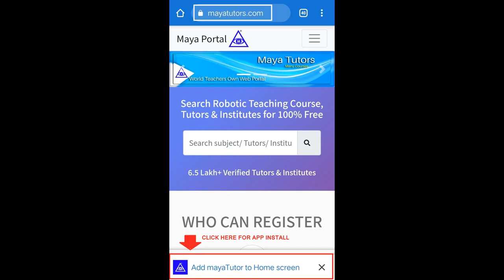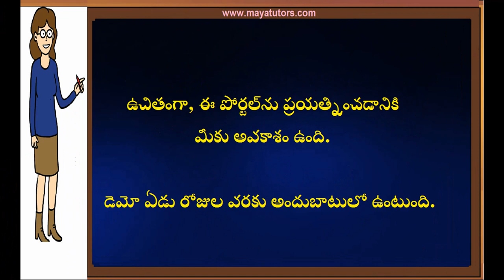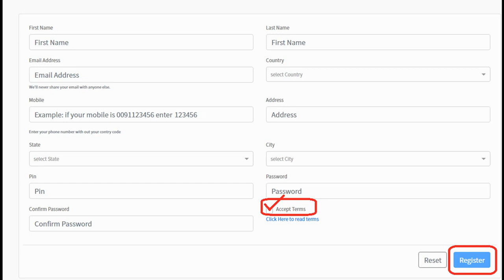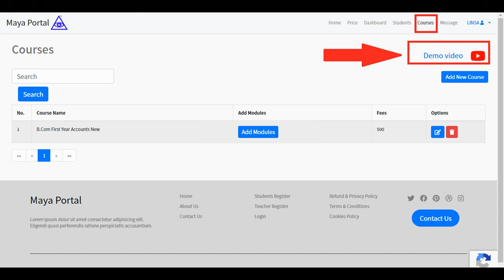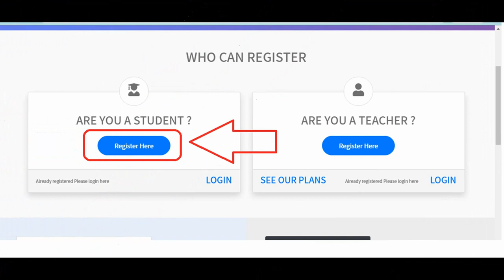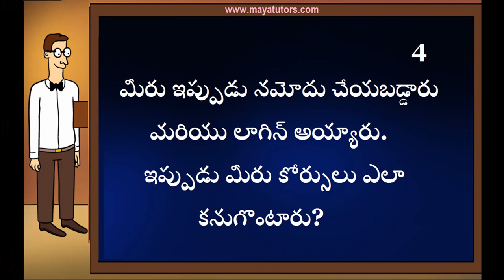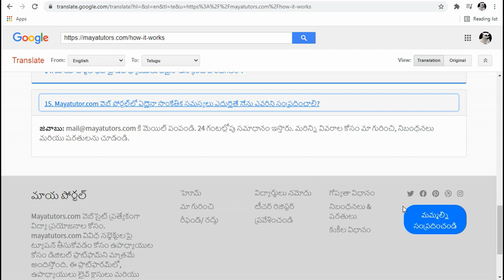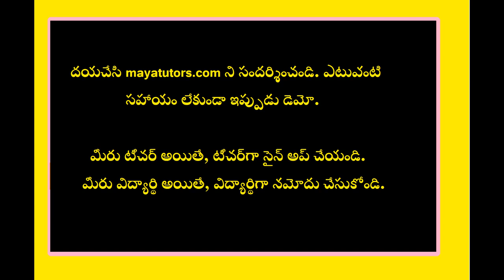MAYA TUTORS ,Online Teaching Job , Online Teaching Part Time Job in East Godavari